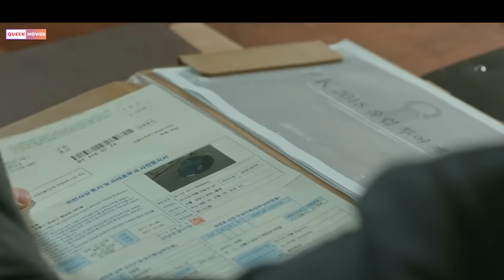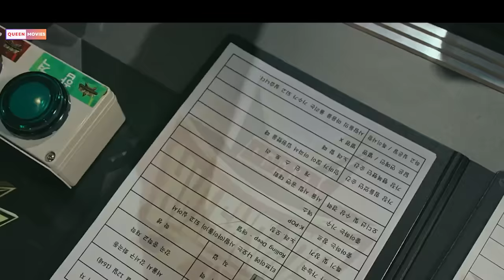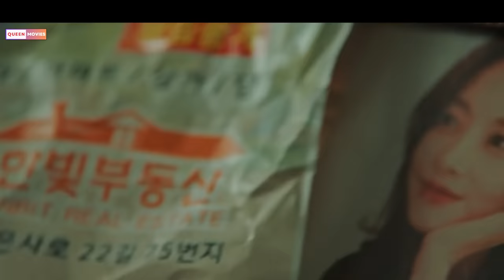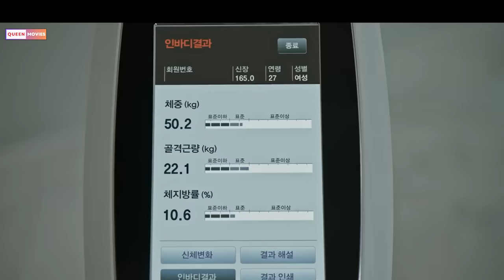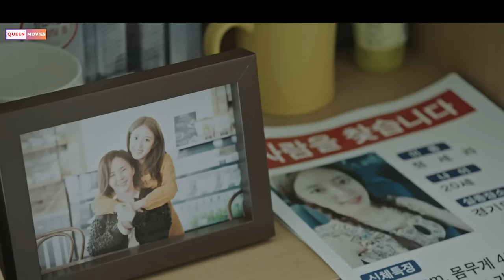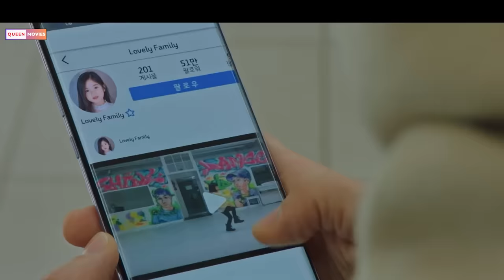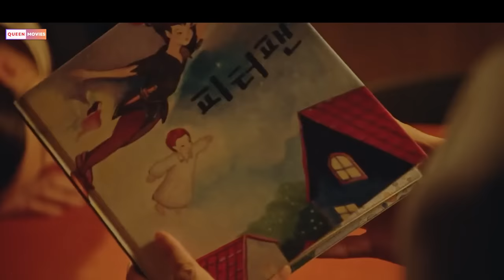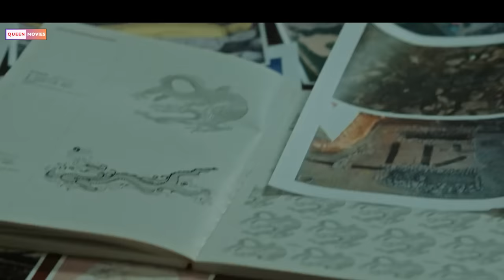Cô gái xấu số vướng phải lời nguyền chớt ch.ó.c - Review phim Hàn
kể về chuyện tình giữa đường tăng và tôn ngộ không...!